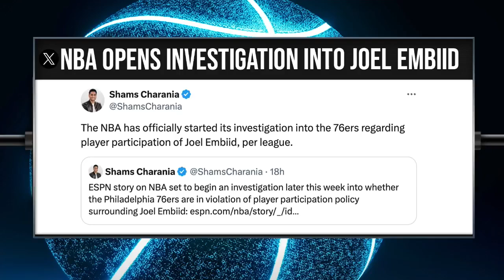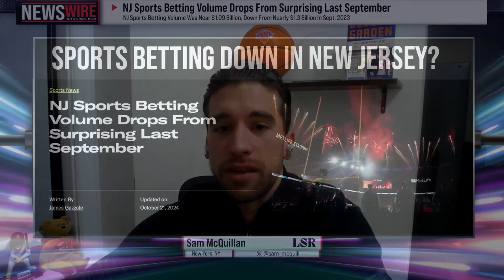Sports Update: NBA Thrillers, NFL Trades & Betting Shifts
October Sports Recap: NBA Thrillers, NFL Trade Highlights & Betting Shifts

In this episode, we dive into an exciting mix of sports action and industry updates. Relive the latest from the NBA, including big wins by the Milwaukee Bucks and Phoenix Suns, as well as an injury investigation involving Joel Embiid. We also preview the Thursday night NFL game, track crucial player updates, and recap notable trades. Switching gears, we analyze a historic upset in college football with Kennesaw State toppling Liberty and discuss key developments in the NHL. Special guest Sam McQuillan joins to talk about FanDuel’s takeover of 16 regional sports networks from Bally Sports, the integration of sports betting and media, and promotional offers. Finally, we examine the 16% decrease in New Jersey’s sports betting volume in September, exploring potential causes and future trends.

00:00 Introduction and NBA Highlights
02:00 Joel Embiid's Injury and NBA Investigations
02:59 Clippers' New Arena and Game Recap
04:32 NFL Updates and Thursday Night Football Preview
06:33 College Football Upsets and Player News
07:46 NBA Game Highlights and Injuries
08:00 Warriors and Blazers Recap
08:06 Morant's Return and Grizzlies Victory
08:17 Hornets vs. Rockets: LaMelo Ball's Big Game
08:29 Introduction to Sports Betting News
08:56 FanDuel Rebrands Regional Sports Networks
12:16 FanDuel's Media Expansion and Marketing Strategies
14:25 New Jersey Sports Betting Decline
16:33 Conclusion and Future Reports